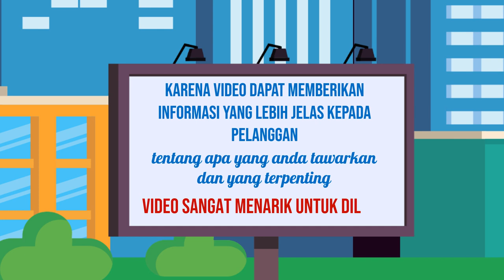Paket Hemat Video Iklan Dalam Ruangan di Kota Dumai Riau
Jasa Edit Video Promosi / Paket Hemat Video Iklan Dalam Ruangan di Kota Dumai Riau atau

Daftar Isi
00:00 - Cara Edit Video Iklan dokter mata, dokter mobil kelapa gading, dokter mata jakarta selatan
00:10 - Contoh Iklan Promosi dokter neurologi anak, dokter nefrologi, dokter nenden, dokter naturopati
00:30 - Contoh Video Promosi dokter ortopedi, dokter obgyn,
00:40 - Contoh Konten Branding dokter obgyn, dokter onkologi
00:50 - Resep Makanan dokter spesialis anak, dokter spesialis kulit, dokter spesialis anak, dokter spesialis kulit